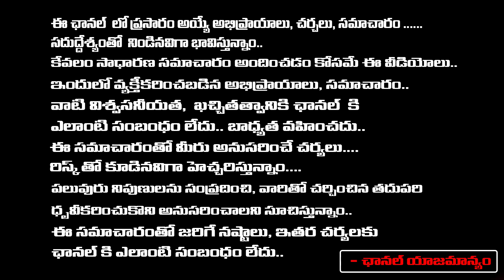నాతో పవన్ కళ్యాణ్ఉన్నాడు మోడీ, చంద్రబాబుమాటలు | Pawan Kalyan | Chandrababu | Modi | Jagan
నాతో పవన్ కళ్యాణ్ఉన్నాడు మోడీ, చంద్రబాబుమాటలు | Pawan Kalyan | Chandrababu | Modi | Jagan | First Telugu